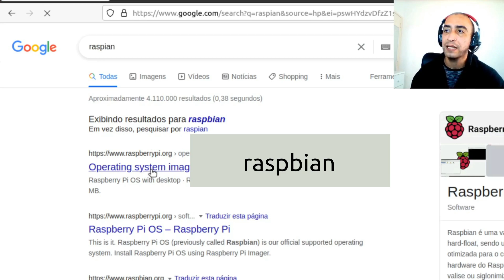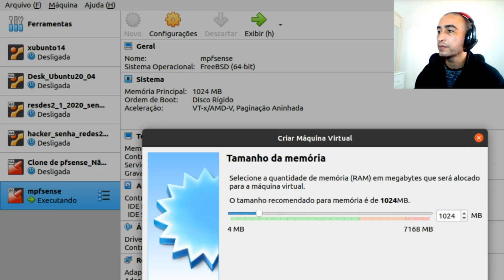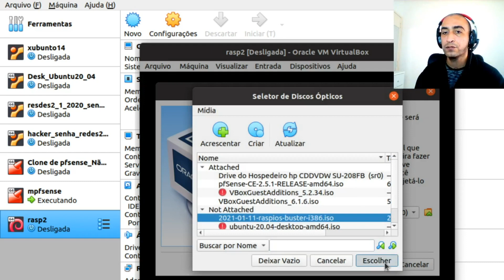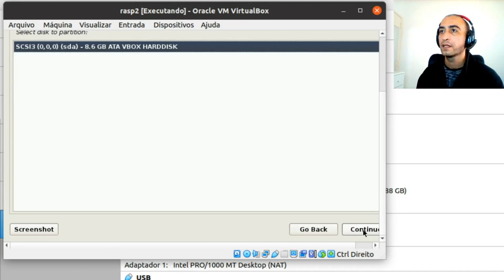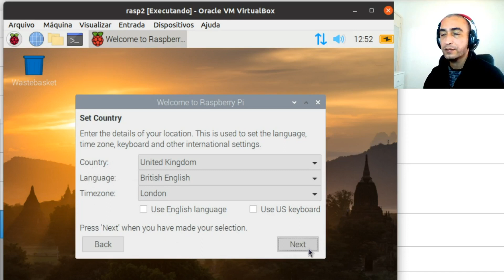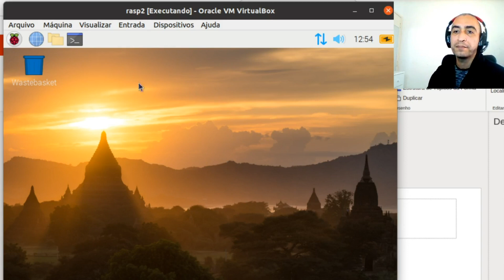Virtualizando o sistema operacional do Raspberry Pi - Raspbian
Apresentamos de forma simples e rápida a instalação do sistema operacional do Raspberry Pi ( Raspbian ) no VirtualBox. Dessa forma, podemos testar aplicações antes de colocá-las em produção no Raspberry Pi.
Além disso, o Raspbian é um sistema operacional leve e pode ser utilizado em máquinas antigas. Dessa forma, apresentamos no vídeo como fazer o download da imagem ISO do Raspbian.
Depois disso, apresentamos as etapas da instalação do Raspbian no VirtualBox. Dessa forma, todas as etapas são apresentadas em Virtualizando o sistema operacional do Raspberry Pi  - Raspbian.

Apresentado por Dalbert

00:00 Início
01:38 Download do Raspbian
02:02 Instalando o Raspbian no VirtualBox
03:04 Selecionando a ISO da imagem
04:43 Instalação do GRUB boot
05:24 Tela inicial do Raspbian

Veja também:
Instalando o OpenWRT no VirtualBox